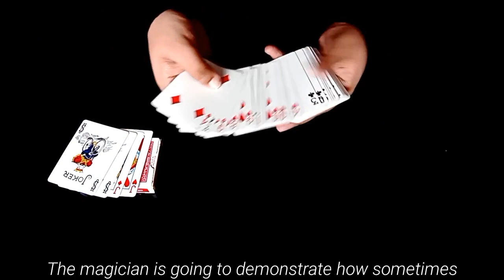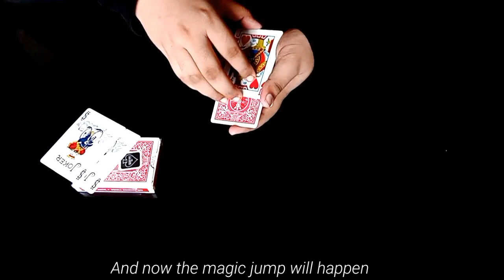Mind Your Transpo by Viper Magic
The magician explains how some cards can be notorious, and secretly can move  from one location to another. You demonstrates this by showing how a freely selected cared can jump from one pair of cards to another. Shocking isn’t it?

Presenting to you. Mind Your Transpo.